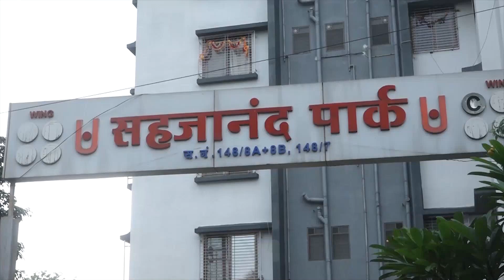9 News :राज्याचा मांडण्यात आलेला अर्थसंकल्प हा,अत्यंत अभ्यासपूर्वक असा हा अर्थसंकल्प - लक्ष्मण सावजी